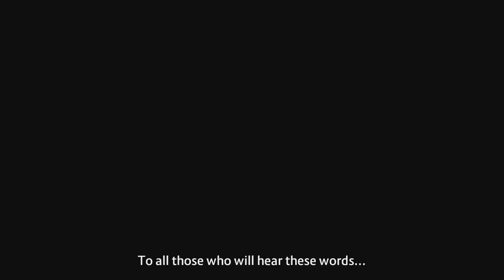Power Rangers Battle For the Grid - Story Mode Walkthrough Part 1 Death of Tommy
Power Rangers Battle For the Grid Story Mode Part 1 Prologue Death of Tommy! Lord Drakkon goes back in time to destroy the Green Ranger and Conquer the Morphin Grid.

* Compete Online!

"Thanks Wing Dings for watching our new Videos!" - The Kwings